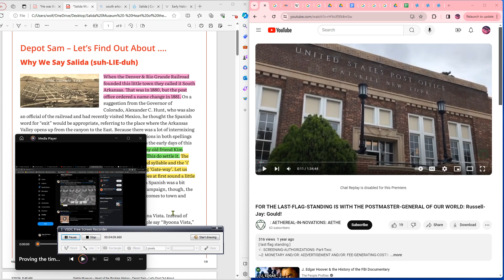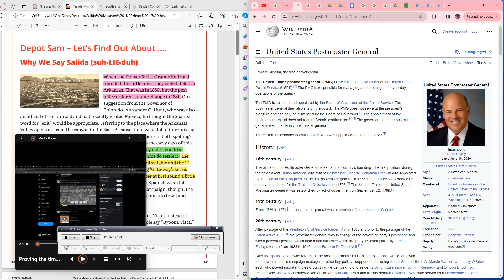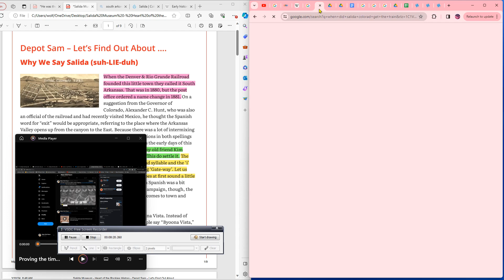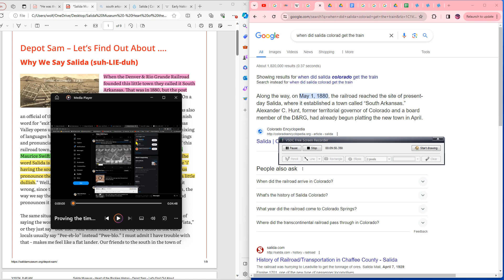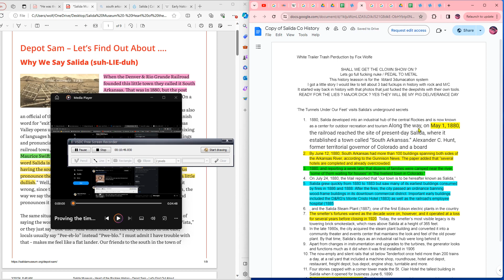Proving the timeline part 2